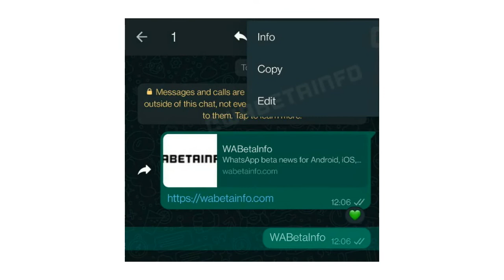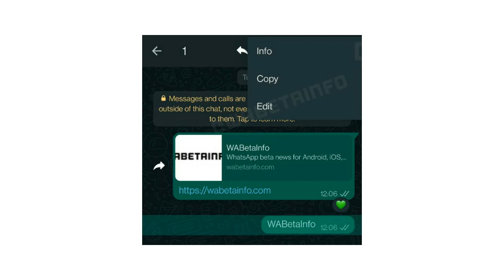WHATSAPP ORI Bisa EDIT PESAN Yang Sudah TERLANJUR KIRIM? ~ FITUR WA MASA DEPAN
5 Tahun yang lalu, whatsapp pernah merilis fitur yang memungkinkan kita bisa mengedit pesan yang sudah terlanjur dikirim

Tapi sayangnya Batal

Tepat di Tahun 2022 ini,  whatsapp kembali sedang mengerjakan pembaruan agar pesan yang sudah dikirim bisa di edit

Nah, buat kalian yang ingin melihat Fitur Edit Pesan Terkirim Ini silahkan Simak Video Ini Sampai Selesai

Semoga Bermanfaat